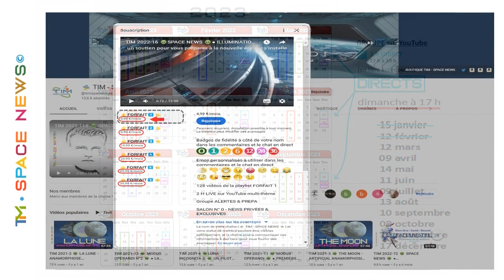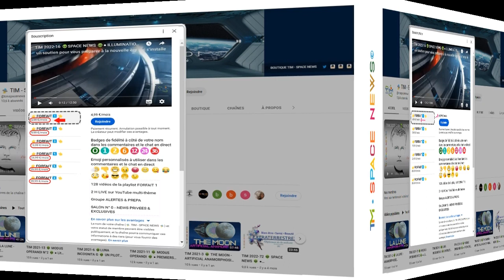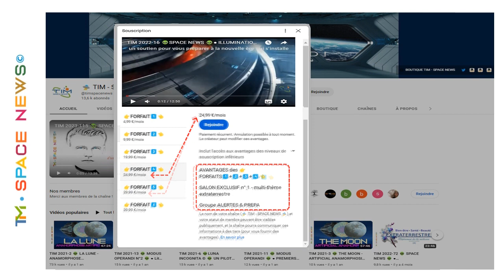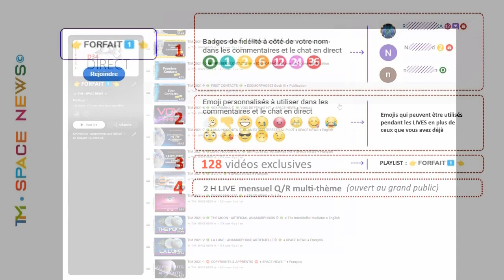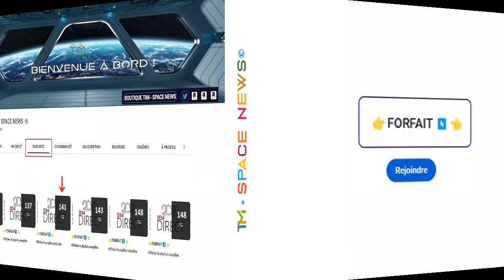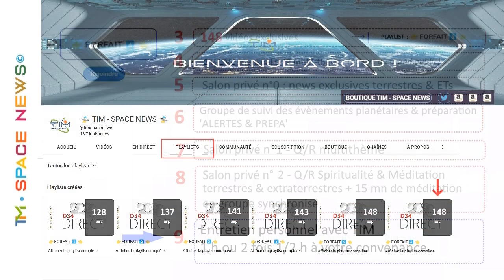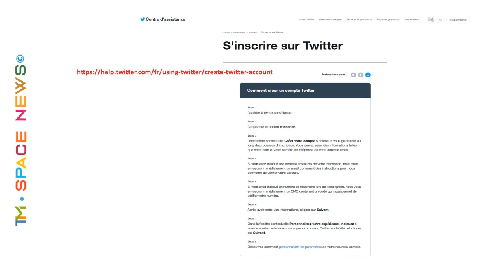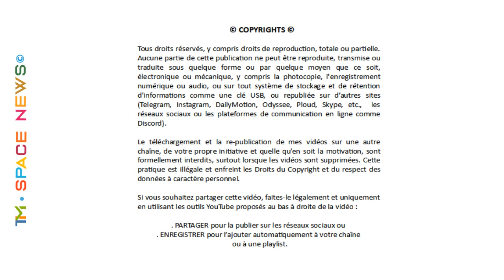TIM 2023-119 👽 SPACE NEWS 👽 ● 2023 : Les NOUVEAUX SPONSORS de TSN & D'INFORMATIONS EXTRATERRESTRES ©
✅ 1/ Boutique TIM - SPACE NEWS : COURS (extraterrestres & méditation), ENTRETIENS, LIVRES, OBJETS ▸
✅ 2/ DEVENEZ SPONSOR en souscrivant à l'un des 6 forfaits pour encourager l'INDÉPENDANCE et le PLURALISME ▸